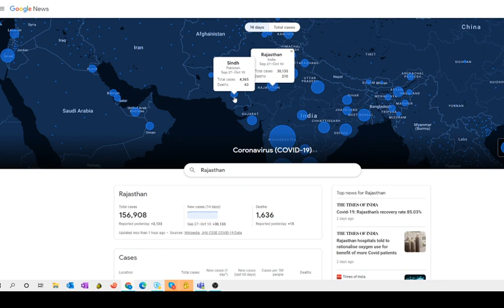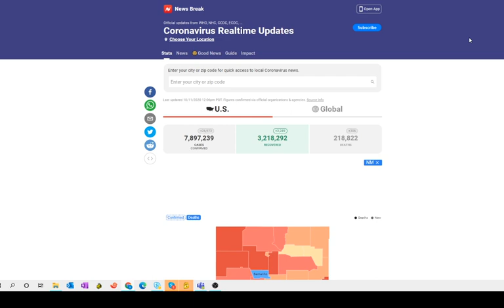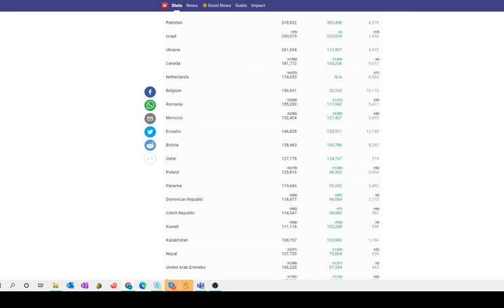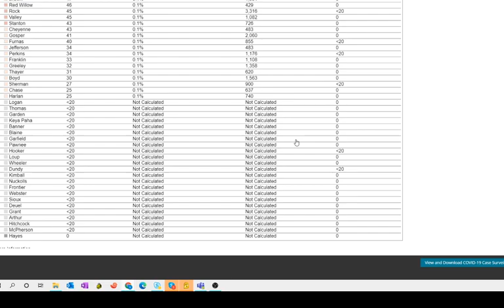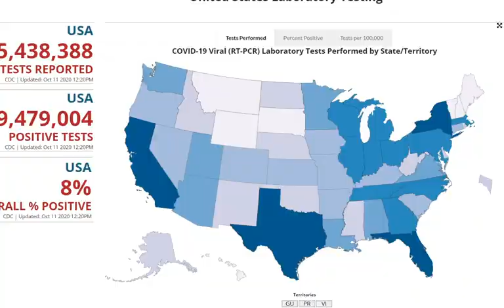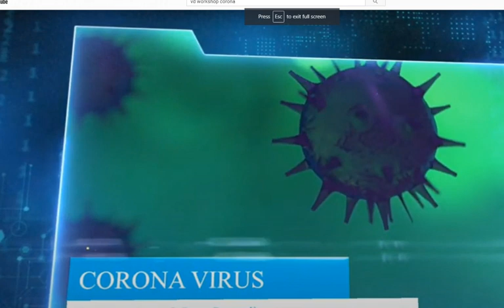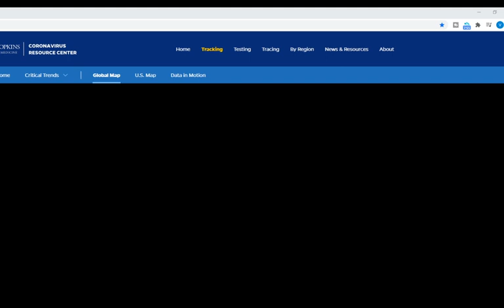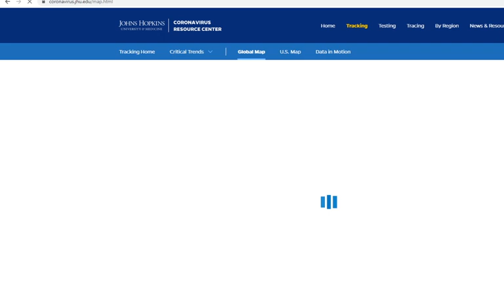Corona virus worldwide update October 2020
Below Query Solved:
coronavirus wiki
coronavirus map
coronavirus definition
coronavirus india
coronavirus death toll
coronavirus news
coronavirus update usa
coronavirus update italy
coronavirus update uk
john hopkins coronavirus map
italy coronavirus
coronavirus cases
coronavirus news
cdc coronavirus
coronavirus update
covid-19 tracker
covid-19,corona virus,coronavirus,virus,
covid 19,corona,covid19,corona virus update,
covid,novel corona virus,corona virus australia,
coronavirus update,coronavirus news,covid19 australia,
pathophysiology of corona virus,covid-19 virus,coronavirus symptoms,
what is covid-19,china virus,coronavirus outbreak,novel coronavirus,
corona eu,common symptoms of covid-19,conferencia covid 19,corona europe,
coronavirus australia,new china virus
How it spreads
Incubation period
Who is most at risk
Vaccine status
What are the symptoms of COVID-19 and how long does it take for them to appear?
Is COVID-19 going away?
What percentage of patients with COVID-19 need to be hospitalized?
coronavirus worldometer
coronavirus curve by country
coronavirus news
covid-19 world data
countries without coronavirus

MY GEAR:
MacBook Pro
GoPro Hero Plus
Ring Light